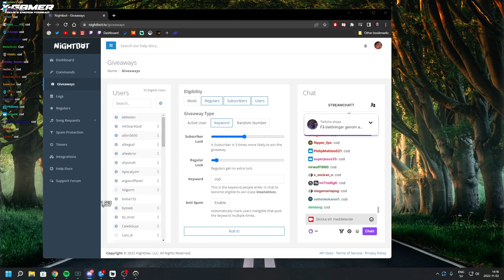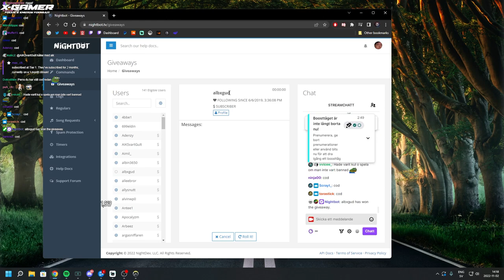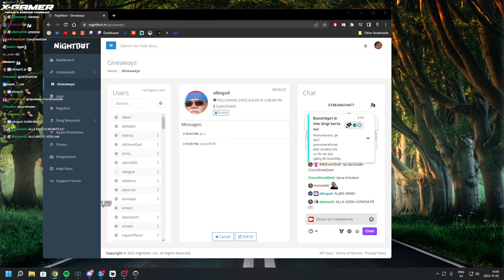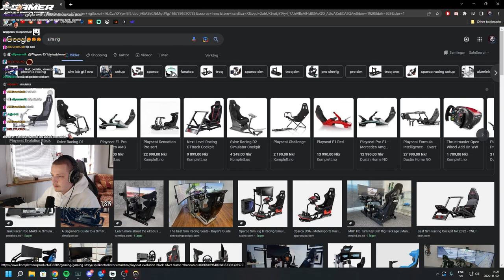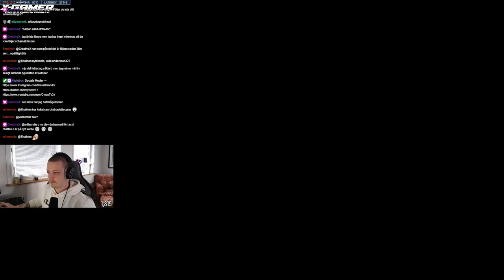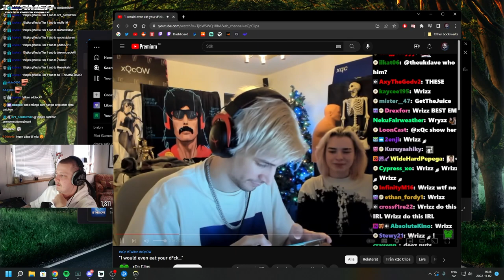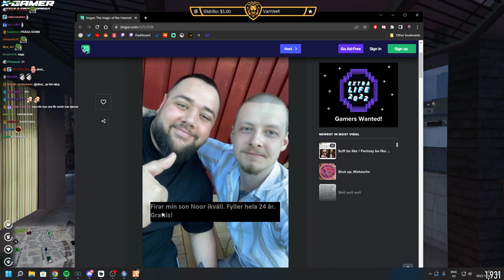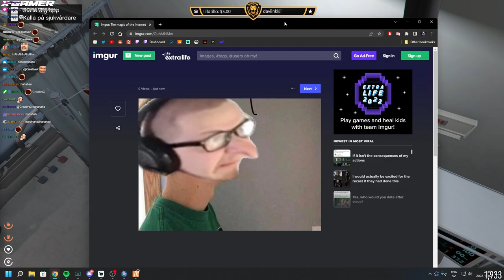[11-02-22] CyrusTWO - 👻😱🎃💀 - VOD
Twitch.tv/CyrusTWO - VODS

⏰ Timestamp ⏰
• 0:00 - Stream Start
• 1:31 - Overwatch 2
• 37:33 - Giveaway (Call of Duty) [Key]
• 40:11 - Overwatch 2
• 2:36:01 - React Clip (XqC)
• 2:36:27 - Overwatch 2
• 3:44:30 - Chatting
• 3:47:29 - Grand Theft Auto V
• 8:06:15 - Stream End